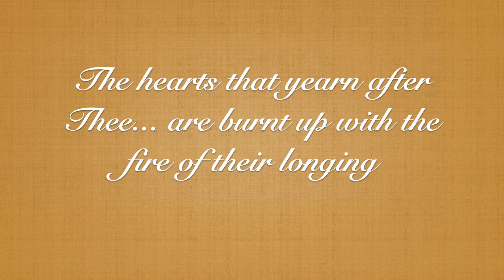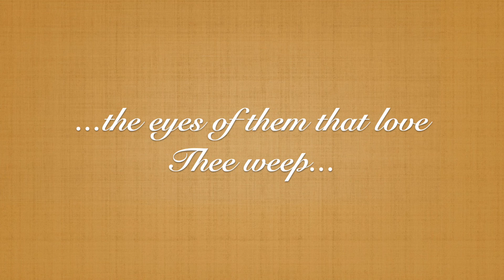Vignettes from the life of Juliet Thompson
Performance by Beverley Matthews